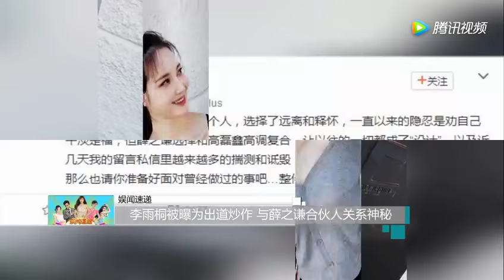李雨桐被曝为出道炒作 与薛之谦合伙人关系神秘